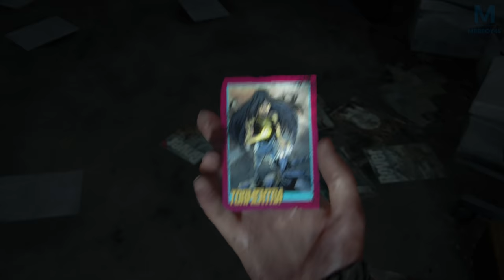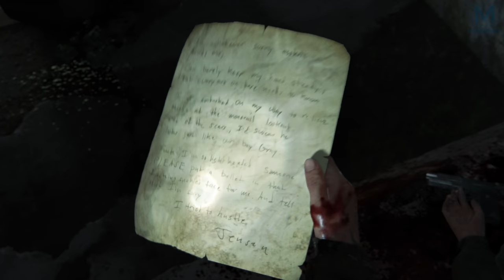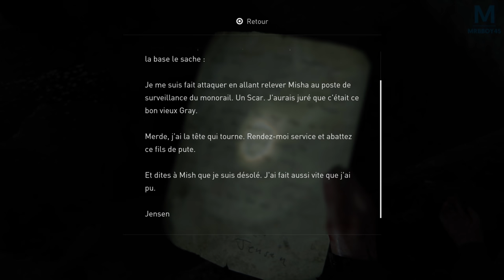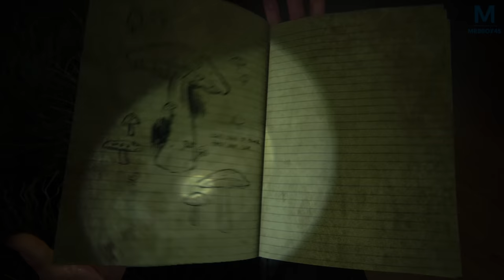The Last of Us Part II - La révélation | Episode 22